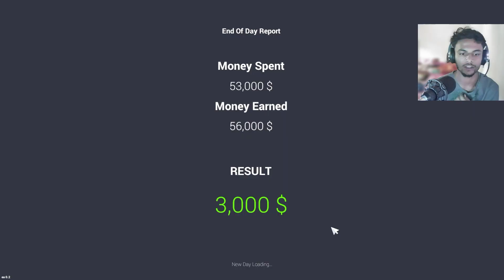FINALIZING THE PURCHASE OF MY SUPRA FOR THE DEALERSHIP! A HOT CAR FOR SALE!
Welcome to my third car sale! In this video, I'm selling my Supra for a ridiculously good price. If you're in the market for a high-performance car, be sure to check out this deal!

In this sale, you'll find a 2005 Toyota Supra for sale. This car is in amazing condition and is perfect for anyone looking for a powerful and stylish sports car. Be sure to check out this deal and see for yourself what this car is all about!
FINALLY BOUGHT SUPRA FOR MY DEALERSHIP 🤑| CAR FOR SALE #3 GAMSON 2023